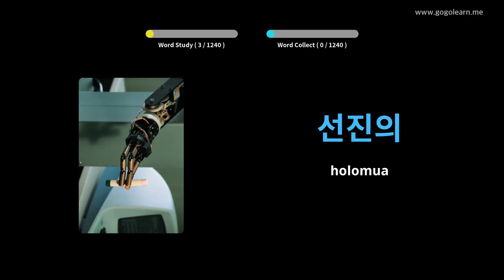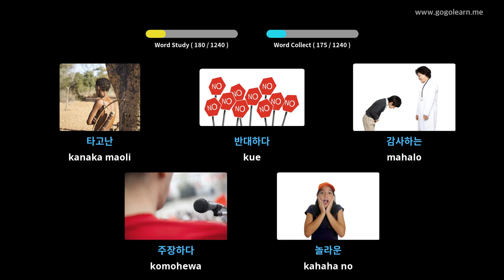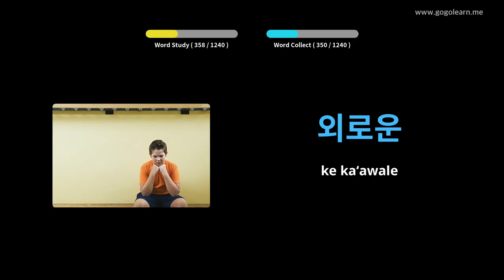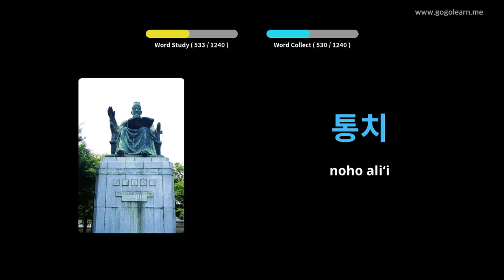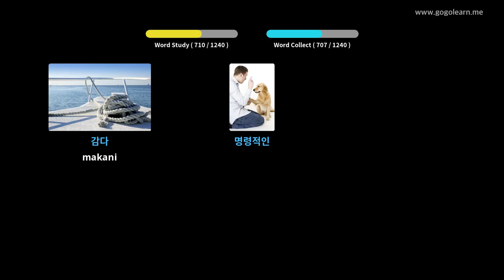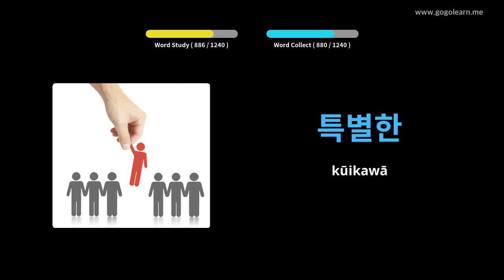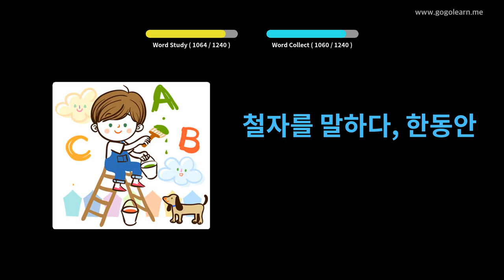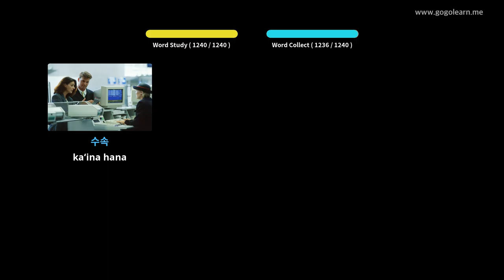Haumia haumāna haumāna ma Korea | Golearn